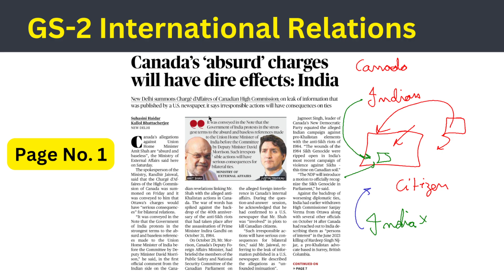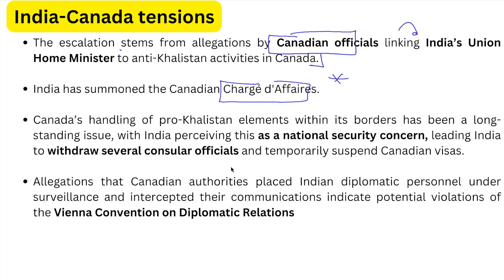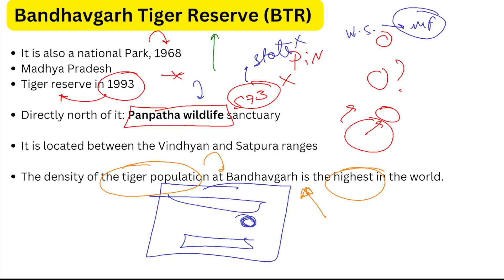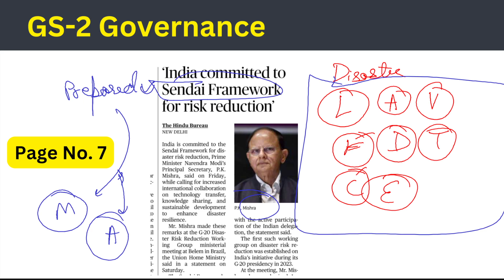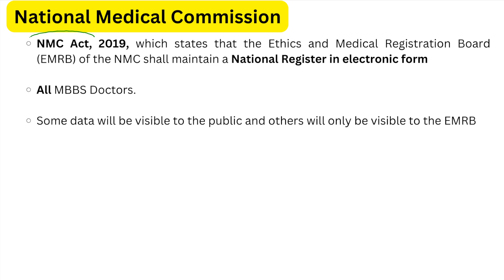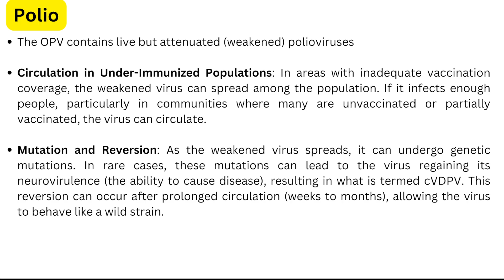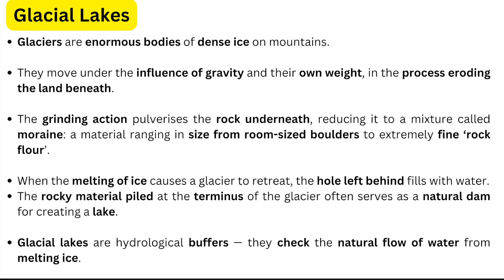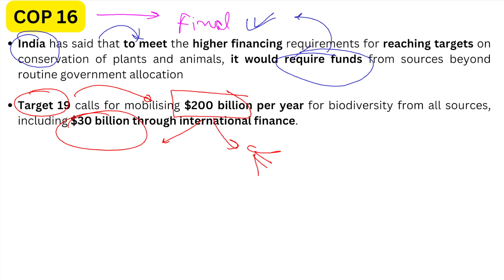3 November| The Hindu Newspaper Analysis | UPSC Current Affairs (Editorial Analysis - Vaibhav Snehi)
The Hindu Newspaper Analysis | Date | UPSC Current Affairs Today | Editorial Analysis by Vaibhav S

Daily the hindu news analysis/ daily the hindu Editorial analysis

Stay updated with our The Hindu analysis today! In this video, we dive into The Hindu newspaper today and provide a thorough review of The Hindu news and The Hindu editorial sections. Perfect for UPSC prep, our The Hindu analysis today in Hindi and The Hindu analysis today in English helps you grasp complex topics easily. Don't miss out on our insightful The Hindu newspaper analysis and stay ahead in your preparation.